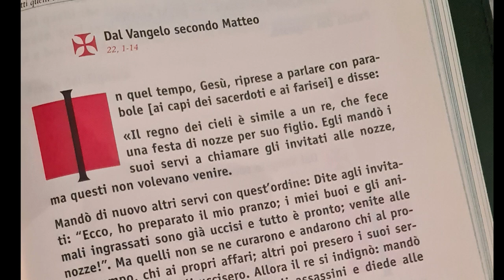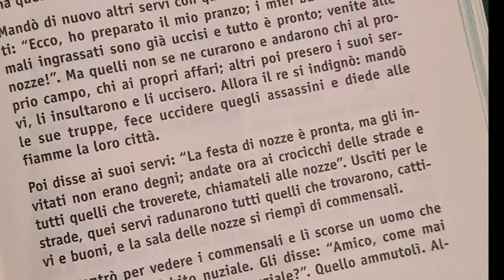Vangelo del 15 ottobre 2023, Il Vangelo della Domenica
Prima Lettura
Il Signore preparerà un banchetto, e asciugherà le lacrime su ogni volto.
Is 25,6-10a

Preparerà il Signore degli eserciti
per tutti i popoli, su questo monte,
un banchetto di grasse vivande,
un banchetto di vini eccellenti,
di cibi succulenti, di vini raffinati.
Egli strapperà su questo monte
il velo che copriva la faccia di tutti i popoli
e la coltre distesa su tutte le nazioni.
Eliminerà la morte per sempre.
Il Signore Dio asciugherà le lacrime su ogni volto,
l'ignominia del suo popolo
farà scomparire da tutta la terra,
poiché il Signore ha parlato.
E si dirà in quel giorno: «Ecco il nostro Dio;
in lui abbiamo sperato perché ci salvasse.
Questi è il Signore in cui abbiamo sperato;
rallegriamoci, esultiamo per la sua salvezza,
poiché la mano del Signore si poserà su questo monte».

Salmo Responsoriale
Sal 22 (23)
R. Abiterò per sempre nella casa del Signore.
Il Signore è il mio pastore:
Rinfranca l'anima mia. R.

a motivo del suo nome.
Anche se vado per una valle oscura,
non temo alcun male, perché tu sei con me.
Il tuo bastone e il tuo vincastro
mi danno sicurezza. R.

Ungi di olio il mio capo;
il mio calice trabocca. R.

Sì, bontà e fedeltà mi saranno compagne
tutti i giorni della mia vita,
abiterò ancora nella casa del Signore
per lunghi giorni. R.

Seconda Lettura
Tutto posso in colui che mi dà forza.
Dalla lettera di san Paolo apostolo ai Filippési
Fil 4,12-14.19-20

Fratelli, so vivere nella povertà come so vivere nell'abbondanza; sono allenato a tutto e per tutto, alla sazietà e alla fame, all'abbondanza e all'indigenza. Tutto posso in colui che mi dà la forza. Avete fatto bene tuttavia a prendere parte alle mie tribolazioni.
Il mio Dio, a sua volta, colmerà ogni vostro bisogno secondo la sua ricchezza con magnificenza, in Cristo Gesù.
Al Dio e Padre nostro sia gloria nei secoli dei secoli. Amen.

Alleluia, alleluia.

Il Padre del Signore nostro Gesù Cristo
illumini gli occhi del nostro cuore
per farci comprendere a quale speranza ci ha chiamati. (Cf. Ef 1,17-18)

Alleluia.

Vangelo
Tutti quelli che troverete, chiamateli alle nozze.
Dal Vangelo secondo Matteo
Mt 22,1-14

In quel tempo, Gesù riprese a parlare con parabole [ai capi dei sacerdoti e ai farisei] e disse:
«Il regno dei cieli è simile a un re, che fece una festa di nozze per suo figlio. Egli mandò i suoi servi a chiamare gli invitati alle nozze, ma questi non volevano venire.
Mandò di nuovo altri servi con quest'ordine: Dite agli invitati: "Ecco, ho preparato il mio pranzo; i miei buoi e gli animali ingrassati sono già uccisi e tutto è pronto; venite alle nozze!". Ma quelli non se ne curarono e andarono chi al proprio campo, chi ai propri affari; altri poi presero i suoi servi, li insultarono e li uccisero. Allora il re si indignò: mandò le sue truppe, fece uccidere quegli assassini e diede alle fiamme la loro città.
Poi disse ai suoi servi: "La festa di nozze è pronta, ma gli invitati non erano degni; andate ora ai crocicchi delle strade e tutti quelli che troverete, chiamateli alle nozze". Usciti per le strade, quei servi radunarono tutti quelli che trovarono, cattivi e buoni, e la sala delle nozze si riempì di commensali.
Il re entrò per vedere i commensali e lì scorse un uomo che non indossava l'abito nuziale. Gli disse: "Amico, come mai sei entrato qui senza l'abito nuziale?". Quello ammutolì. Allora il re ordinò ai servi: "Legatelo mani e piedi e gettatelo fuori nelle tenebre; là sarà pianto e stridore di denti".
Perché molti sono chiamati, ma pochi eletti».